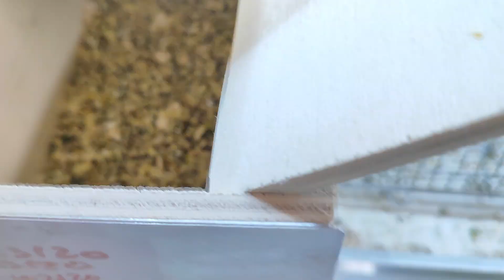veamos que trama José luis